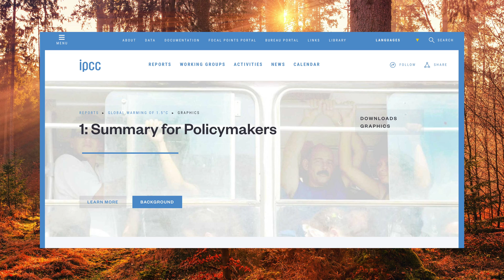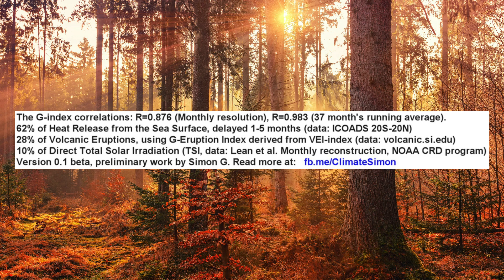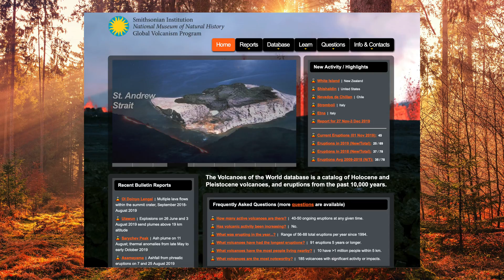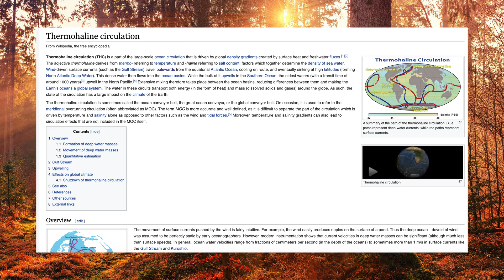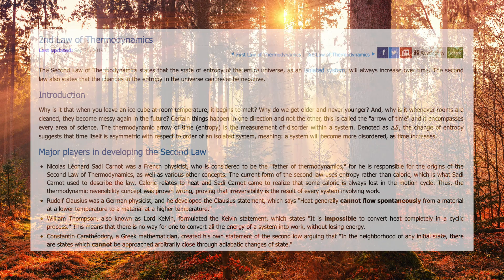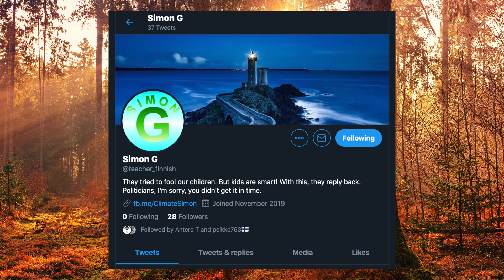Staggering correlation between delayed sea surface heat transfer & temperature fluctuations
An independent climate researcher Simo Ruoho aka Simon Grass, has found a staggering correlation between sea surface heat transfer and the fluctuations of temperature in the troposphere.

Take a look at his work and follow him on twitter and facebook.

Näet kaikki Jäävuori-luennot sekä muuta sisältöä yhdellä kuukausimaksulla alkaen 11,5€ / kk.